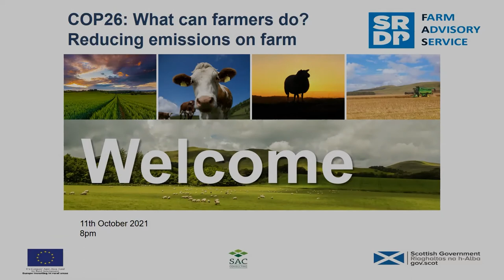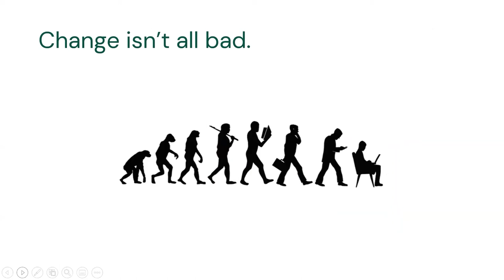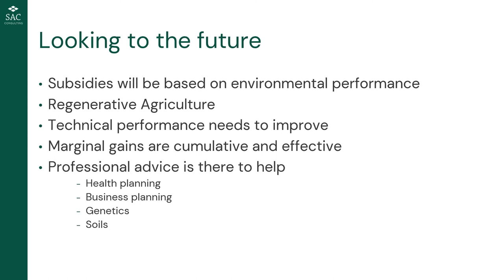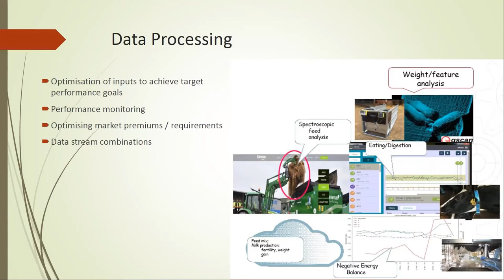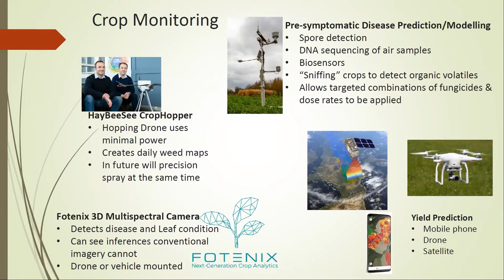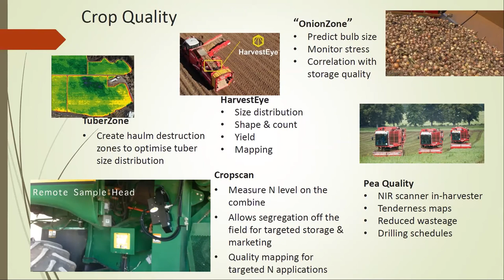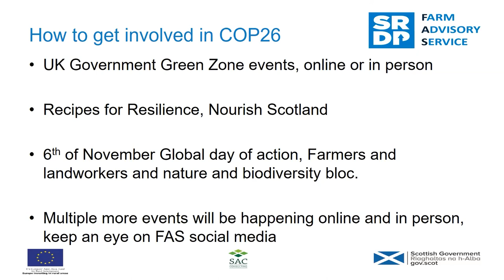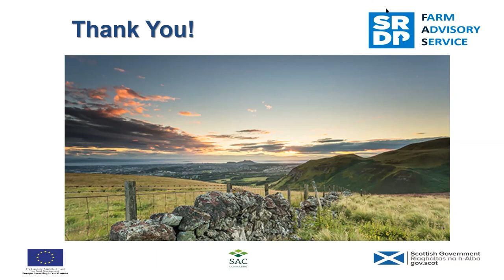COP26: What can farmers do? Reducing emissions on farm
With the continued and increasing scrutiny of agricultures greenhouse gas contribution it is essential that farms continue to reduce emissions.

There are numerous things that farmers can do to reduce emissions on farm but it is likely not going to be enough for farmers to achieve the targets set out.  Guest speaker, Robert Ramsay will outline some of the key measures that farmers can put in place to reduce emissions through efficiency improvement that will ultimately save money too.  Gavin Dick  will look at what innovative approaches to agriculture could help farmers reduce emissions further.